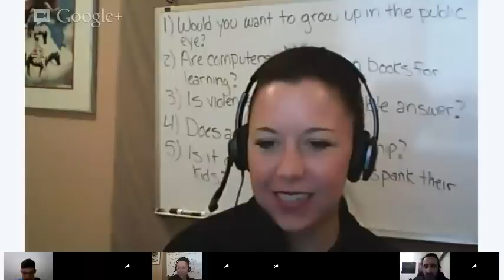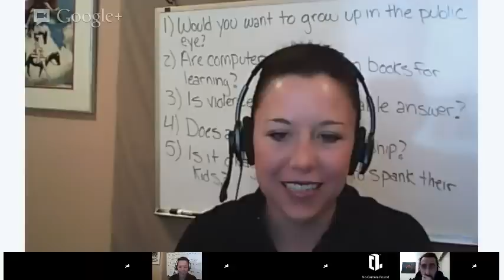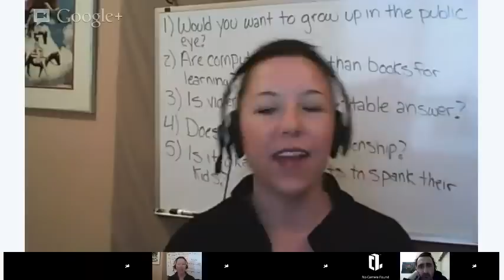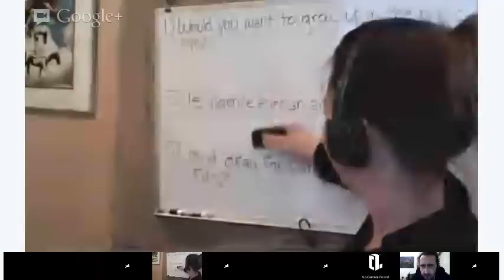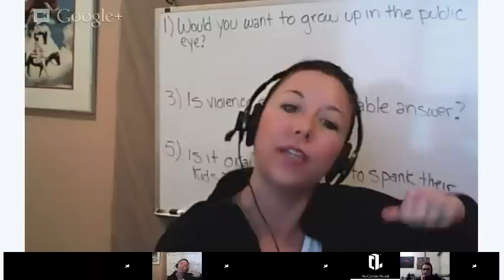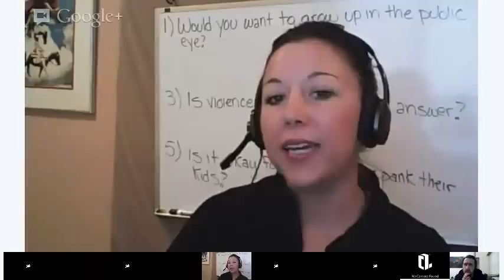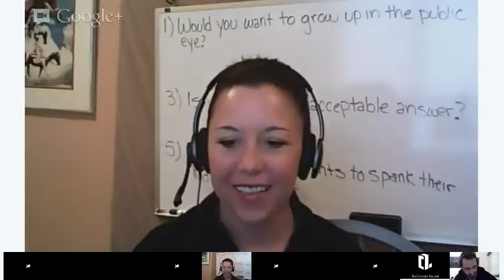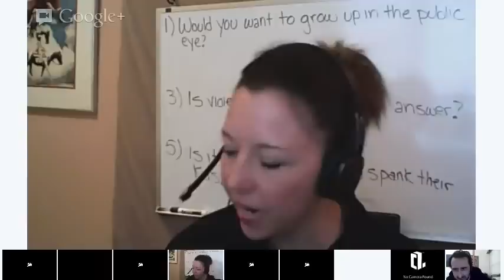Intermediate / Advanced English - Conversation